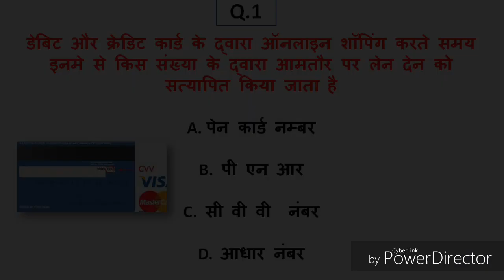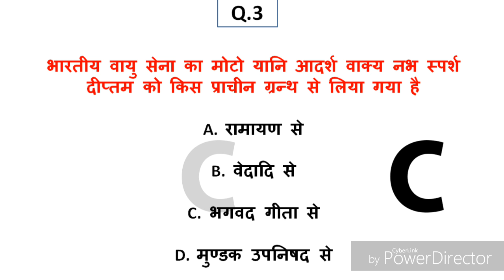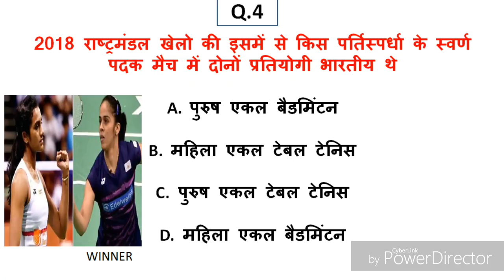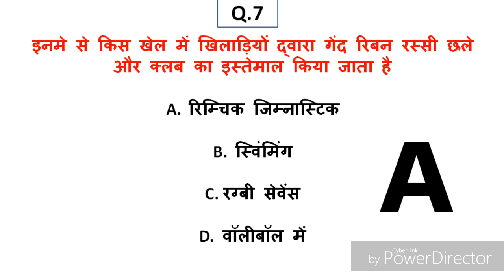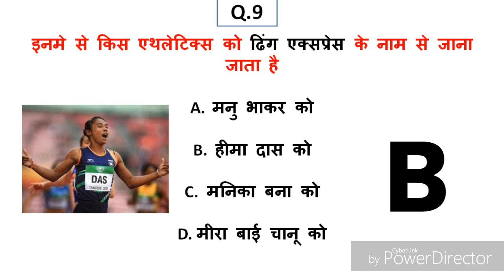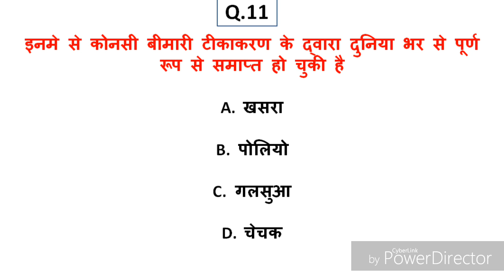KBC GK Questions and Answers with Options in Hindi || Impotant for All Compititions Exams Part 02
Aaj hm is video ke andar baat karenge ki kis tarah binita jain ne ek crore ke question ka sahi jawab diya aur jante hai ki unse ek crore ka konsa question pucha gaya tha is video ke andar unke ek hajar se laker ek crore rupe tak ke question ki baat karenge

is liye please video ko pura watch kare aur agar acha lage toh like and dosto tak share jarur kare to aaiye shuru kare aaj ka vidoe season

150 Question Rajasthan Speed Test Gk 01